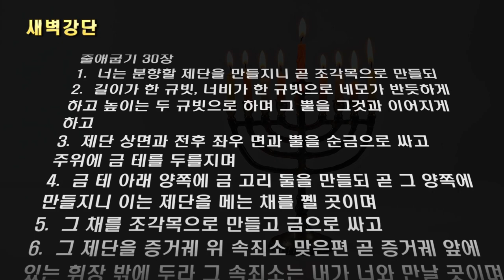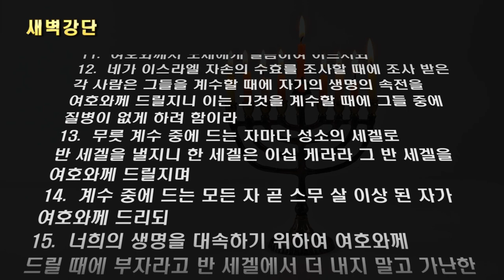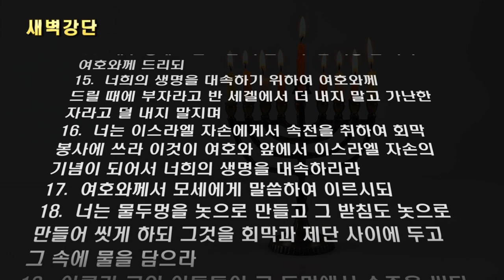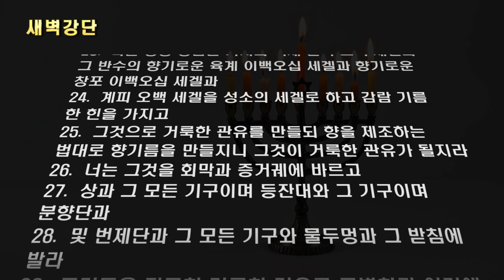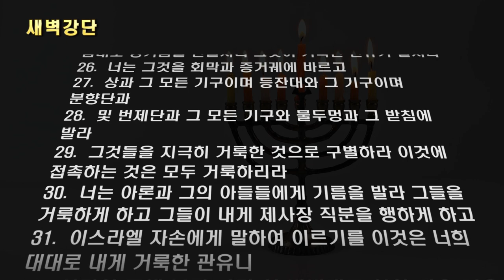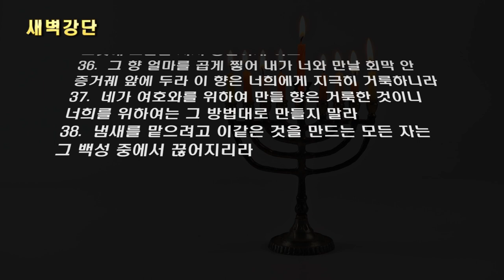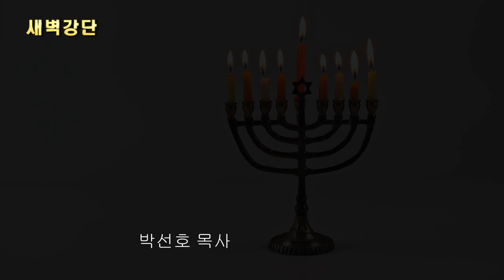새벽강단(출 30:1-38)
출 30:1-38

1.  너는 분향할 제단을 만들지니 곧 조각목으로 만들되
2.  길이가 한 규빗, 너비가 한 규빗으로 네모가 반듯하게 하고 높이는 두 규빗으로 하며 그 뿔을 그것과 이어지게 하고
3.  제단 상면과 전후 좌우 면과 뿔을 순금으로 싸고 주위에 금 테를 두를지며
4.  금 테 아래 양쪽에 금 고리 둘을 만들되 곧 그 양쪽에 만들지니 이는 제단을 메는 채를 꿸 곳이며
5.  그 채를 조각목으로 만들고 금으로 싸고
6.  그 제단을 증거궤 위 속죄소 맞은편 곧 증거궤 앞에 있는 휘장 밖에 두라 그 속죄소는 내가 너와 만날 곳이며
7.  아론이 아침마다 그 위에 향기로운 향을 사르되 등불을 손질할 때에 사를지며
8.  또 저녁 때 등불을 켤 때에 사를지니 이 향은 너희가 대대로 여호와 앞에 끊지 못할지며
9.  너희는 그 위에 다른 향을 사르지 말며 번제나 소제를 드리지 말며 전제의 술을 붓지 말며
10.  아론이 일 년에 한 번씩 이 향단 뿔을 위하여 속죄하되 속죄제의 피로 일 년에 한 번씩 대대로 속죄할지니라 이 제단은 여호와께 지극히 거룩하니라

회막 봉사에 쓰는 속전

11.  ○여호와께서 모세에게 말씀하여 이르시되
12.  네가 이스라엘 자손의 수효를 조사할 때에 조사 받은 각 사람은 그들을 계수할 때에 자기의 생명의 속전을 여호와께 드릴지니 이는 그것을 계수할 때에 그들 중에 질병이 없게 하려 함이라
13.  무릇 계수 중에 드는 자마다 성소의 세겔로 반 세겔을 낼지니 한 세겔은 이십 게라라 그 반 세겔을 여호와께 드릴지며
14.  계수 중에 드는 모든 자 곧 스무 살 이상 된 자가 여호와께 드리되
15.  너희의 생명을 대속하기 위하여 여호와께 드릴 때에 부자라고 반 세겔에서 더 내지 말고 가난한 자라고 덜 내지 말지며
16.  너는 이스라엘 자손에게서 속전을 취하여 회막 봉사에 쓰라 이것이 여호와 앞에서 이스라엘 자손의 기념이 되어서 너희의 생명을 대속하리라

놋 물두멍

17.  ○여호와께서 모세에게 말씀하여 이르시되
18.  너는 물두멍을 놋으로 만들고 그 받침도 놋으로 만들어 씻게 하되 그것을 회막과 제단 사이에 두고 그 속에 물을 담으라
19.  아론과 그의 아들들이 그 두멍에서 수족을 씻되
20.  그들이 회막에 들어갈 때에 물로 씻어 죽기를 면할 것이요 제단에 가까이 가서 그 직분을 행하여 여호와 앞에 화제를 사를 때에도 그리 할지니라
21.  이와 같이 그들이 그 수족을 씻어 죽기를 면할지니 이는 그와 그의 자손이 대대로 영원히 지킬 규례니라

거룩한 향기름

22.  ○여호와께서 모세에게 또 말씀하여 이르시되
23.  너는 상등 향품을 가지되 액체 몰약 오백 세겔과 그 반수의 향기로운 육계 이백오십 세겔과 향기로운 창포 이백오십 세겔과
24.  계피 오백 세겔을 성소의 세겔로 하고 감람 기름 한 힌을 가지고
25.  그것으로 거룩한 관유를 만들되 향을 제조하는 법대로 향기름을 만들지니 그것이 거룩한 관유가 될지라
26.  너는 그것을 회막과 증거궤에 바르고
27.  상과 그 모든 기구이며 등잔대와 그 기구이며 분향단과
28.  및 번제단과 그 모든 기구와 물두멍과 그 받침에 발라
29.  그것들을 지극히 거룩한 것으로 구별하라 이것에 접촉하는 것은 모두 거룩하리라
30.  너는 아론과 그의 아들들에게 기름을 발라 그들을 거룩하게 하고 그들이 내게 제사장 직분을 행하게 하고
31.  이스라엘 자손에게 말하여 이르기를 이것은 너희 대대로 내게 거룩한 관유니
32.  사람의 몸에 붓지 말며 이 방법대로 이와 같은 것을 만들지 말라 이는 거룩하니 너희는 거룩히 여기라
33.  이와 같은 것을 만드는 모든 자와 이것을 타인에게 붓는 모든 자는 그 백성 중에서 끊어지리라 하라

거룩한 향

34.  ○여호와께서 모세에게 이르시되 너는 소합향과 나감향과 풍자향의 향품을 가져다가 그 향품을 유향에 섞되 각기 같은 분량으로 하고
35.  그것으로 향을 만들되 향 만드는 법대로 만들고 그것에 소금을 쳐서 성결하게 하고
36.  그 향 얼마를 곱게 찧어 내가 너와 만날 회막 안 증거궤 앞에 두라 이 향은 너희에게 지극히 거룩하니라
37.  네가 여호와를 위하여 만들 향은 거룩한 것이니 너희를 위하여는 그 방법대로 만들지 말라
38.  냄새를 맡으려고 이같은 것을 만드는 모든 자는 그 백성 중에서 끊어지리라